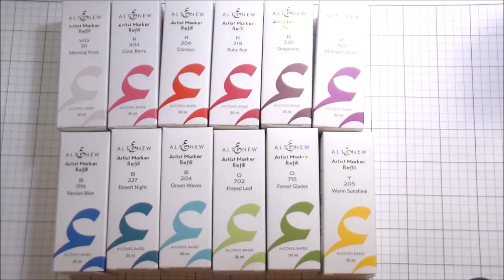Alcohol Marker Refill Background and Yupo Paper Gone Wrong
In today's card we are doing a technique with Altenew Artist Marker refills and rubbing alcohol on Yupo paper. This background went bad but you know we don't start over!!

• Neenah Classic Crest 80 LB SMOOTH SOLAR WHITE Paper Pack 40 Sheets
• Neenah Classic Crest 80 LB REAM Smooth Solar White Paper Pack 250 Sheets